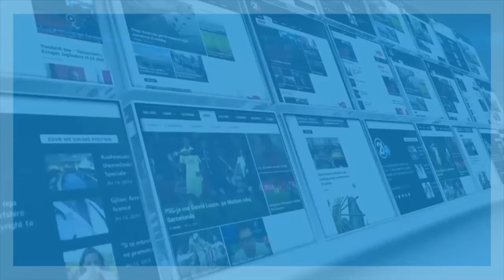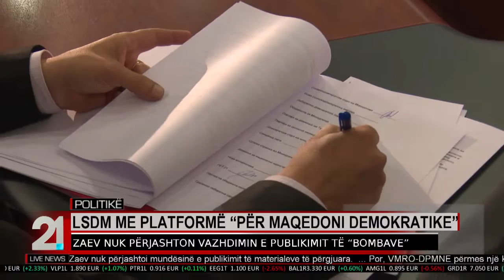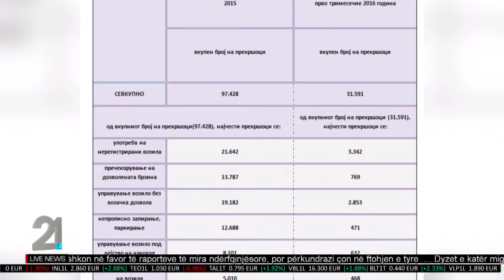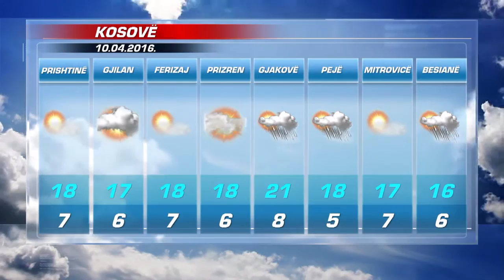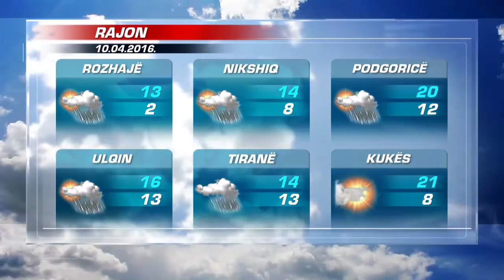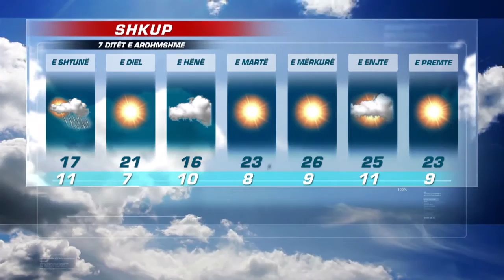TV21 Live News AL 09.04.2016